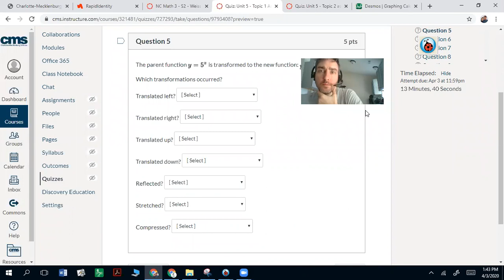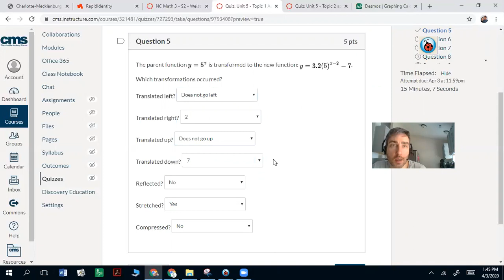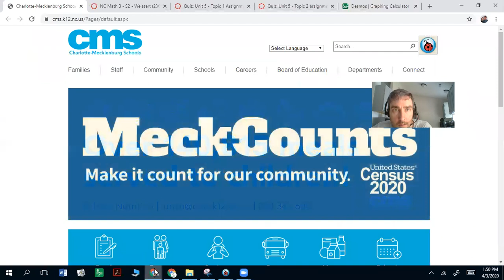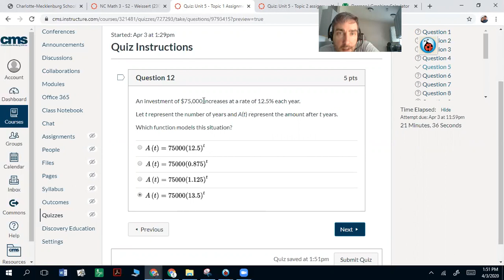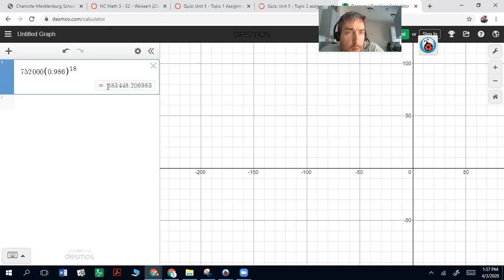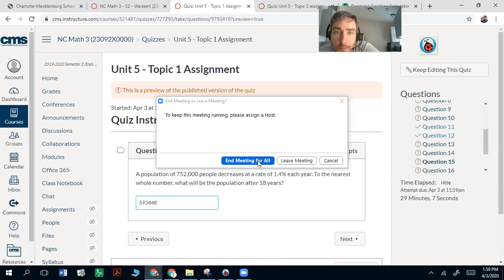Help with Unit 5 Topic 1 assignment